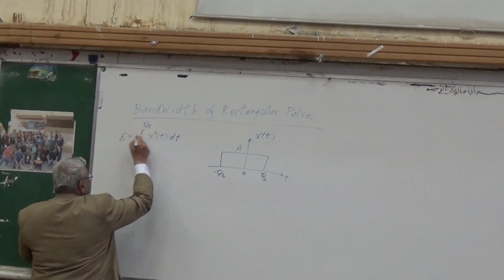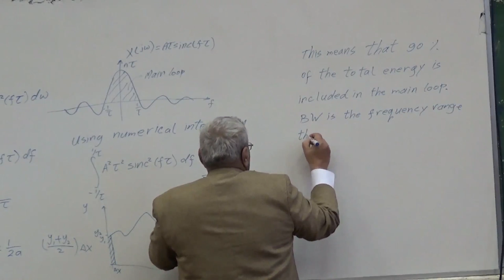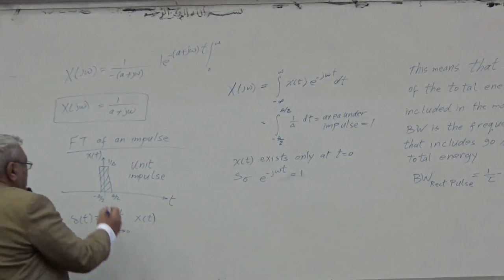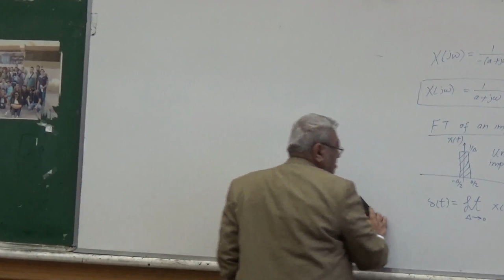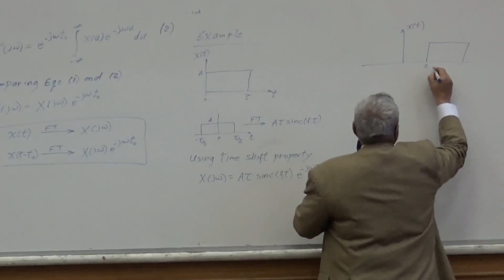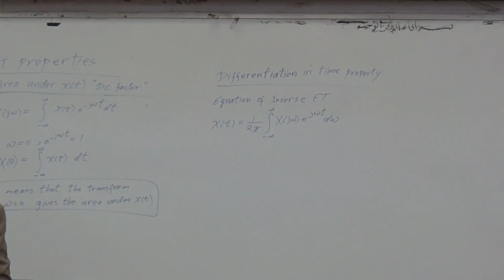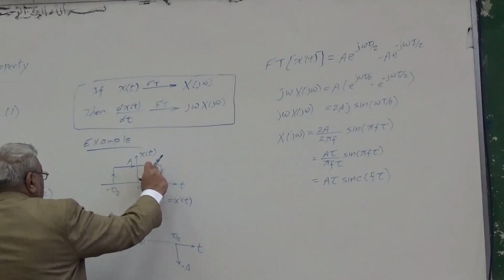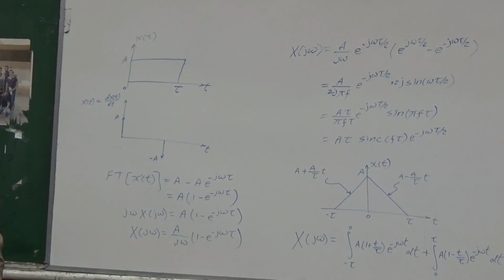Signal Dr Wagdy R Anis Lec 4 ( FT of Step Function and Properties & Energy Relation )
Lectures For Second Electrical Year
5/3/2019

Contents :
- Bandwidth of Rectangular Pulse 00:08
- Energy Relation 1:22
- Decaying Exponential 12:52
- FT of Step Function 23:39
- FT Properties ( Time Shift Prperty ) 33:00
- Example 1 38:48
- Example 2 40:48
- Area Under x(t) " DC Factor " 46:25
- Differentiation in Time Property 50:59
- Example 3 55:17